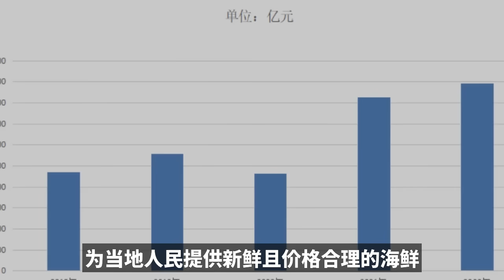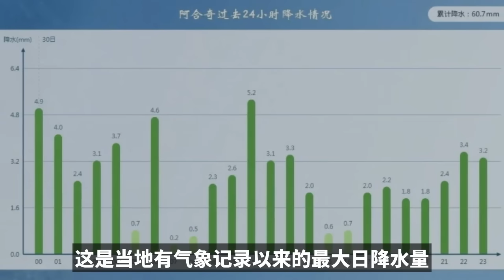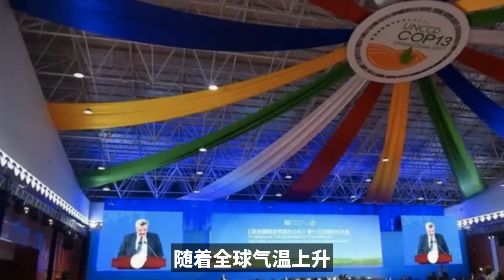中国新疆这局大棋，让日本很难受